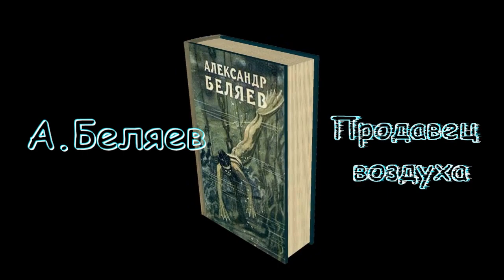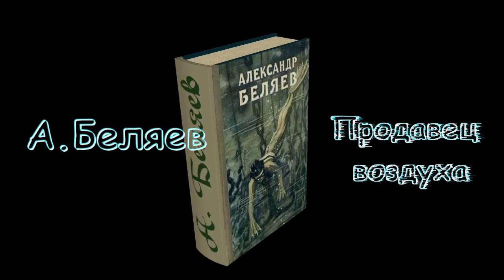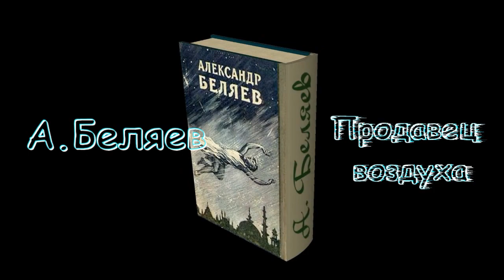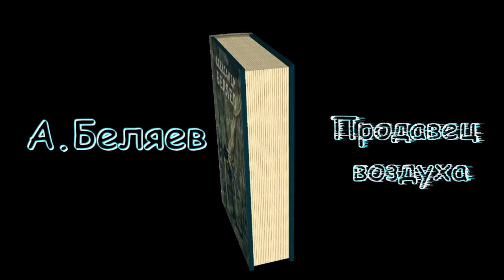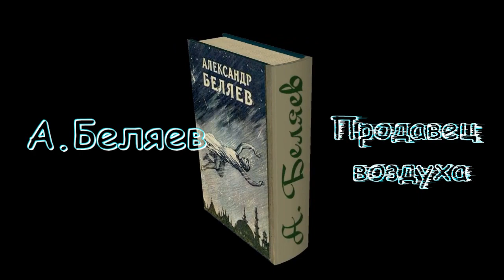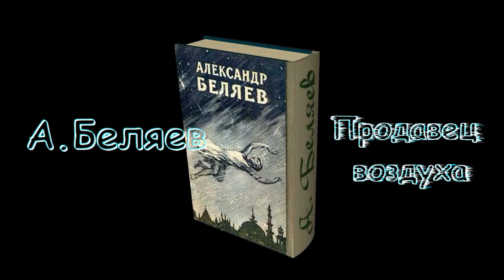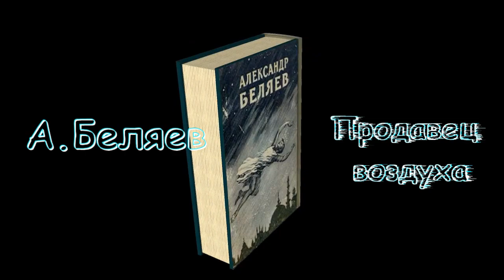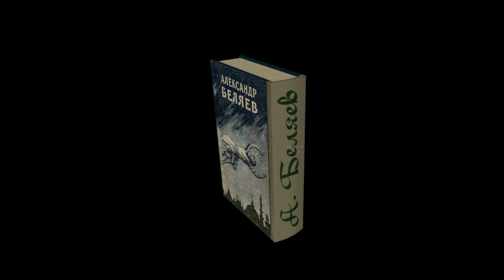А. Беляев "Продавец воздуха", аудиокнига, часть 2. A. Belyaev "The seller of air", audiobook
00:00 - Глава 4 "Неожиданная встреча"
15:36 - Глава 5 "С неба налекцию"
31:34 - глава 6 "Подземный городок"
43:24 - Глава 7 "Неудачный побег"